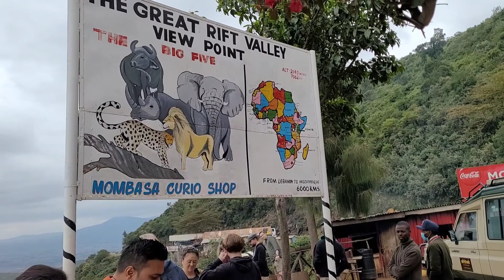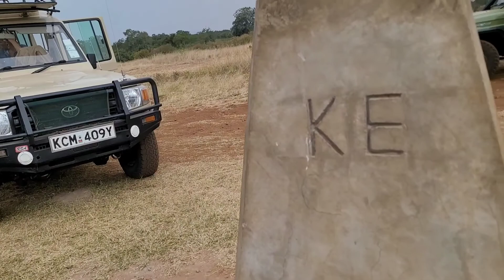Masai Mara and Safari Walk in Nairobi with sponsored girls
This is the second half of our July 2022 Kenya trip. We drove to Masai Mara in hopes of seeing the Great Migration. After returning we invited Ashley and Angela to go to the Safari Walk in Nairobi.